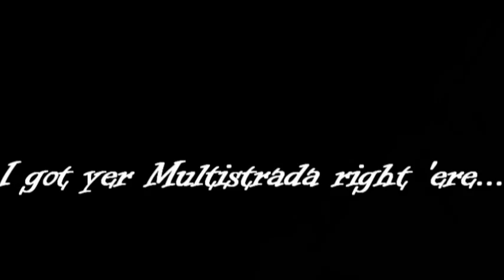Badlands off highway